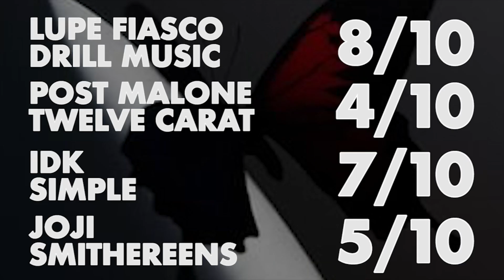Rap Albums 2022: OVERRATED or UNDERRATED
We’re a little late to the party, but today I’m going over a handful of albums that were released in 2022 and giving my Korean thoughts on whether they are OVERRATED or UNDERRATED.

Timecodes:
0:00 - Intro
0:32 - Her Loss
0:58 - Mr. Morale & The Big Steppers
1:35 - It's Almost Dry
2:28 - Come Home The Kids Miss You
2:50 - The Forever Story
3:08 - I NEVER LIKED YOU
3:33 - HEROES & VILLAINS
4:19 - King's Disease 3
4:30 - Melt My Eyez See Your Future
5:03 - Dawn FM
5:29 - DS4EVER
5:51 - GOD DID
6:14 - Entergalactic
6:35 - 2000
6:54 - Vinyl Days
7:19 - Only Built For Infinity Links
7:48 - Honestly, Nevermind
8:18 - The Family
8:32 - TM
8:50 - God Don't Make Mistakes
9:00 - Tana Talk 4
9:13 - Cheat Codes
9:36 - From A Birds Eye
9:43 - Soul Sold Separately
10:01 - 10
10:21 - RAMONA PARK BROKE MY HEART
10:50 - Some other albums I've listened to that I didn't put on this list

best albums of 2022, worst albums of 2022, top 10 albums 2022, billboard hot 100 2022, rap albums 2022 tier list